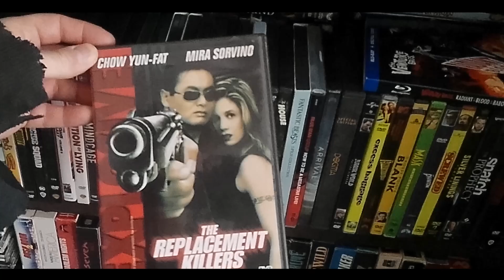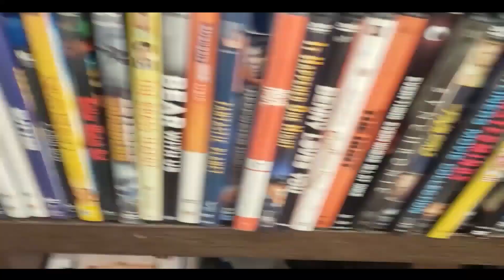HAVE YOU SEEN THIS episode 445 Replacement Killers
replacement killers